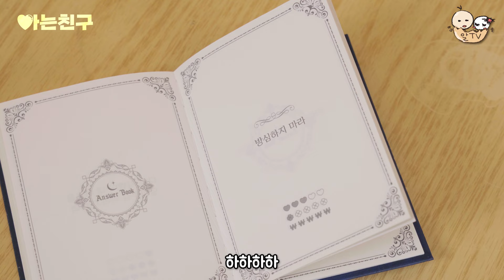자폐성 장애인에게 하면 가장 위험한 행동?! 직장만 10군데 옮긴 자폐성 장애인 당사자가 직접 말해주는 회사 생활 | 알TV [아는 친구] EP. 20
오늘의 아는 친구는 홍윤의 동갑내기 친구 장지용!
자폐 당사자 지용 씨가 말해주는 직장에서 자폐 장애인을
자주 볼 수 없는 이유 😭